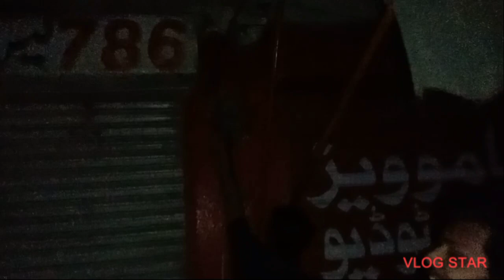barish 🌧️ ma juma para || 2 ramaadan🌠|| pakistani vlog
Yours Queries : -

pakistani vlogs
pakistan
pakistani vlogger
family vlogs
pakistani vlogger in dubai
pakistani vlog
vlogs pakistani
pakistani family
pakistani couple vlogs
pakistan visa
pakistani family vlogs uae
pakistani family fun vlogs
hindu in pakistan
pakistani shadi
pakistani girls
pakistani hindu
pakisti wedding
dubai vlogs
daily vlogs